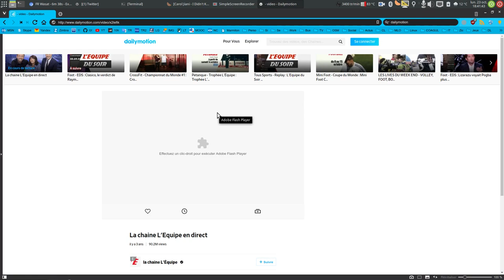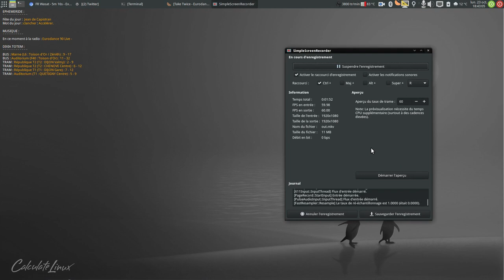Dailymotion est un site mal codé : Démo